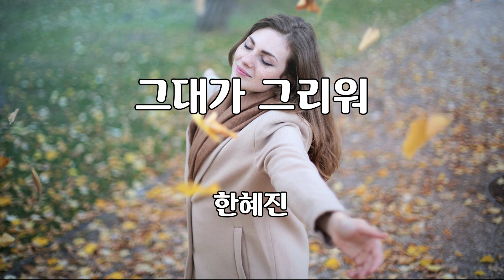그대가 그리워 한혜진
그대가 그리워

한혜진 노래
사마천 작사
송태호 작곡

가사
흩어진 시든 꽃잎이
바람을 기다리듯이
지나간 추억 되새기며
세월 위를 걷지만
마음속 어떤 한 사람
눈물로 남은 기억들
사랑이 머문 그 자리는
지울 수가 없는데
그리워라 그리워라
그 사람이 난 보고 싶어서
쓸쓸한 바람 불어오면
그대가 그리워

지울 수가 없는데
그대가 그리워

그대가 그리워
그리워라